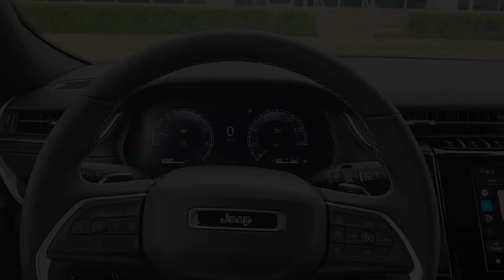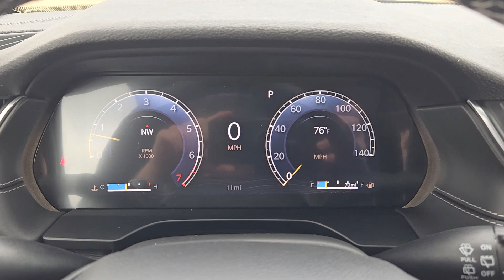2024 Jeep Grand_Cherokee_L Altitude X Lewisville, Plano, Grapevine, Denton, Frisco TX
New 2024 Jeep Grand_Cherokee_L Altitude X available at Huffines CDJR Lewisville located in 1024 S Stemmons Fwy, Lewisville, TX, 75067. Servicing the Lewisville, Plano, Grapevine, Denton, Frisco area.
Please mention the stock 24GC3593 when you contact the dealership for this vehicle.

You just found the 2024 JEEP Grand Cherokee L.break time="500ms"/  Power Liftgate,break time="500ms"/ Electronic Stability Control,break time="500ms"/ 4-Wheel Disc Brakes,break time="500ms"/ Cloth Seats,break time="500ms"/ Front anti-roll bar,break time="500ms"/ Front Center Armrest w/Storage,break time="500ms"/ Passenger door bin,break time="500ms"/ Four wheel independent suspension,break time="500ms"/ Traction control,break time="500ms"/ Normal Duty Suspension